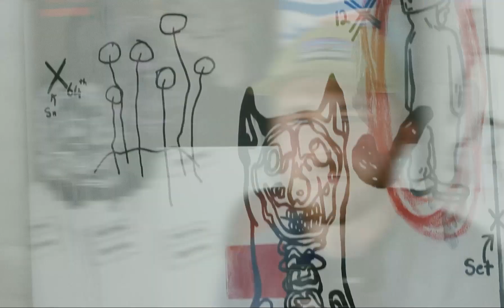Introducing artist Finn Mc Mahon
Finn Mc Mahon was born in 2002 in The Hague, has Irish nationality and lives near Cape Town in South Africa. He grew up in a household where his mother was a successful artist, spent much of his time in her studio and excelled in the subject at school.
After school he completed a three-year Grande Diplome Course at Silwood School of Cookery and worked as a professional chef for a few years before leaving the industry in 2023. Disillusioned, he adapted the pseudonym Dead in the water - a term also used in the kitchen when things have spun out of control under pressure - as his Instagram handle and moved to focus all his time and energy on being a full-time artist.
In 2024 he was selected as one of ten candidates for the WORLDART10 competition.
“An important part of my process is to refer to the world through a childlike lens. I find that being able to recall on ones childlike state allows for a bit of peace of mind and a clearer outlook. For me it is a form of escapism and a coping mechanism. My art is also very driven by music like punk and rock and also surf and skate culture, but in the end I don’t necessarily want the viewer to understand my art from my perspective. I really want them to go on their own journey and find their own meaning and story. It’s meant to provoke you but after that I want you to go on an adventure.”

Finn Mc Mahon's work can be seen at the WORLDART gallery in Cape Town